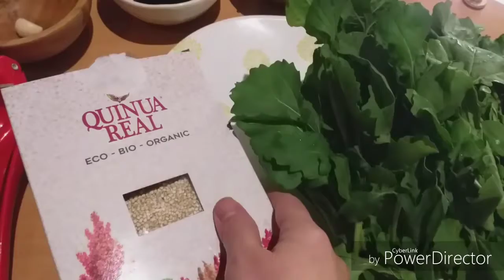Salad roka/jarjir sangat bagus buat yg lagi diet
Resepnya ditunggu ya